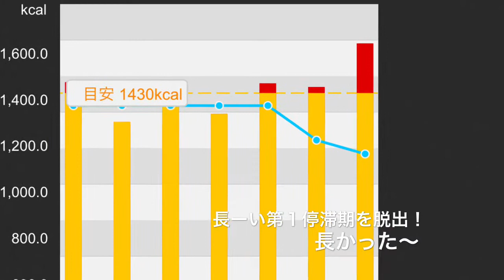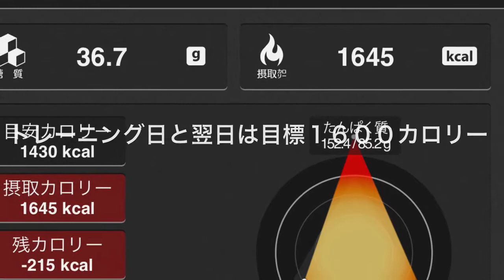ライザップ8〜9回目！変化があらわれる！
沖縄に移住して１０キロ太ったオバハンのライザップ３ヶ月ストーリー